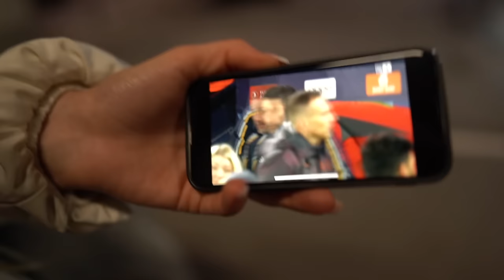FC Bayern vs Arsenal - UCL Stadionvlog 😍 | völlige ESKALATION !!!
Was für eine HAMMER STIMMUNG !!! 😍 Madrid wir kommen!

FC Bayern vs Arsenal - CL Stadionvlog 😍 | Madrid wir kommen !!!